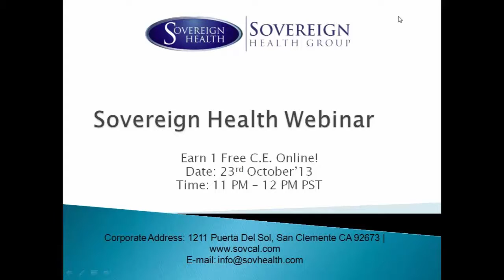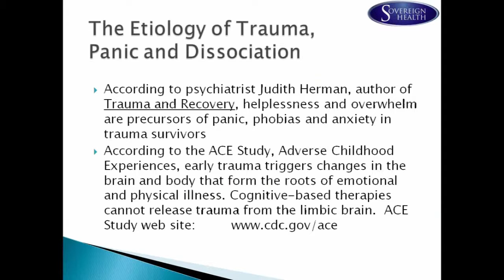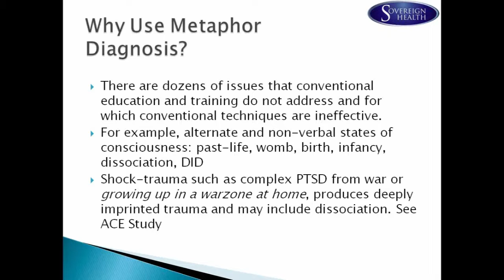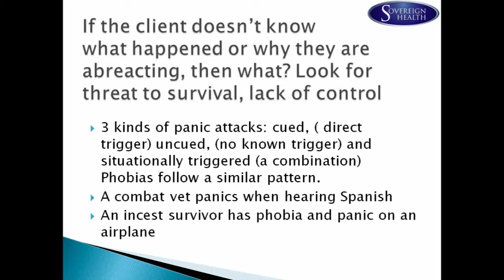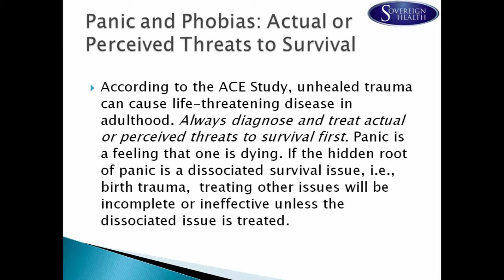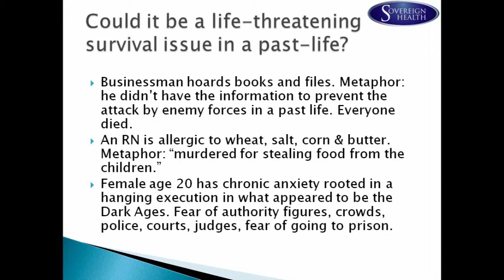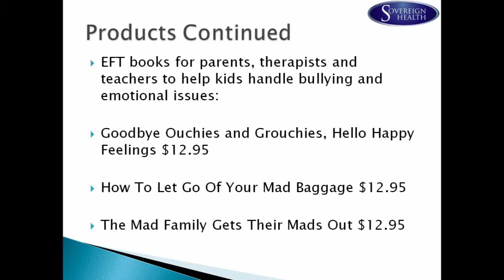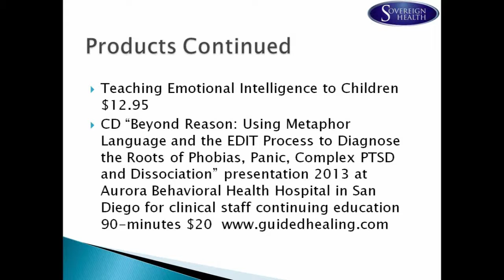The Hidden Root Of Somatized Trauma, Dissociation, Phobias and Panic - Sue Hannibal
Beyond Reason:Using Metaphor Language To Diagnose The Hidden Root(s) Of Somatized Trauma, Dissociation, Phobias and Panic.

Sue Hannibal has been working in the healthcare field for the past fourteen years, and her experience entails EFT training and certification, Advanced Integrative Therapy, Tapas Acupuncture Technique and teacher, and Reiki Master.  In addition, she is working towards completion of a Master's Degree in Integrative Health.  She is considered a Medical Intuitive Healer and Stress Management Coach with a private practice (internationally) doing intuitive assessment profiles, corporate intuitive consulting, and facilitating client self-treatment using research-based energy psychology techniques. She specializes in symptoms related to trauma, dissociation, childhood abuse issues, anxiety/panic, phobias, and combating stress.  Sue has been honored multiple times for her writing abilities with prestigious awards and is working towards publication of her second book, "Emotional Detox: True Stories of Ordinary People Who Found Extraordinary Healing.

For more information about Sovereign Health of California, or if you need assistance, please call our toll free number at